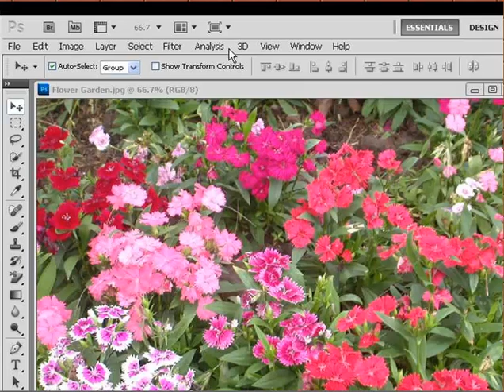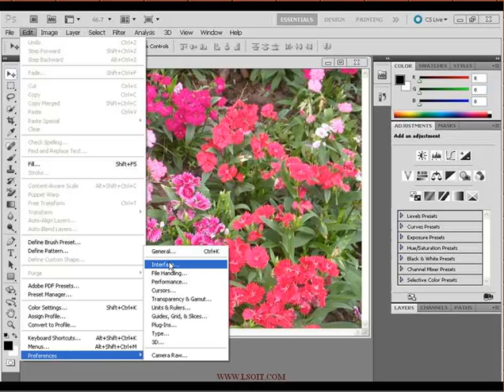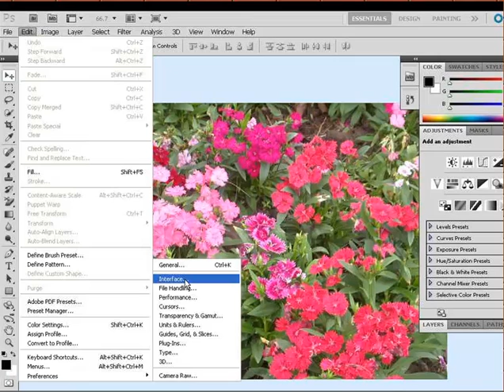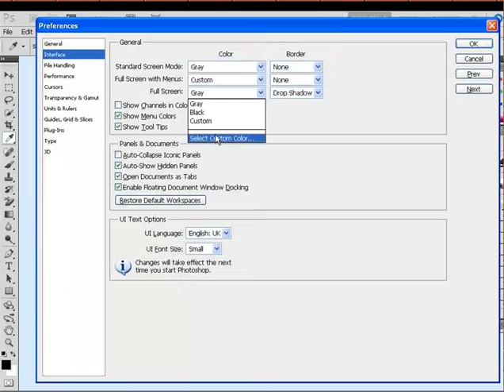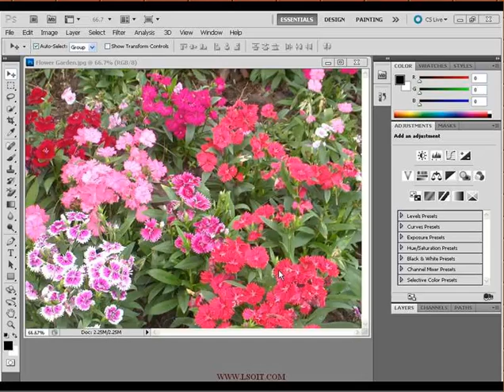13 CHANGING PASTEBOARD COLOR